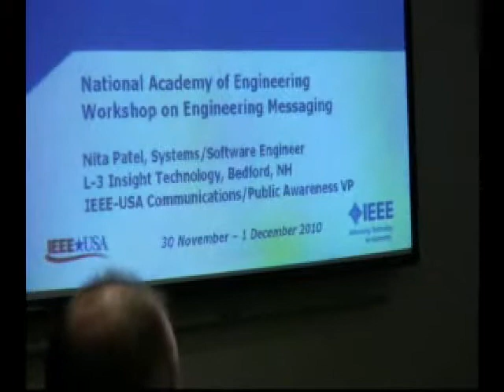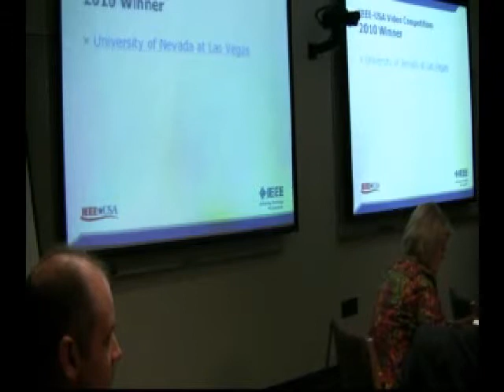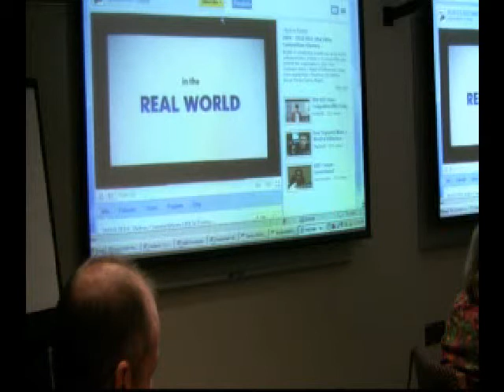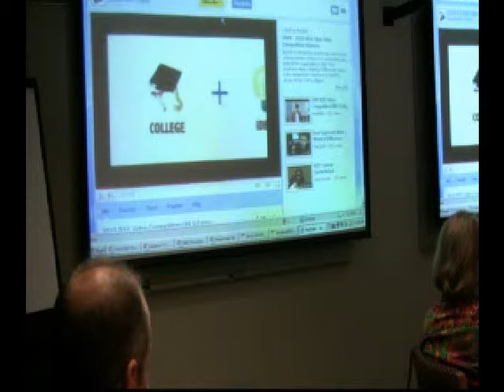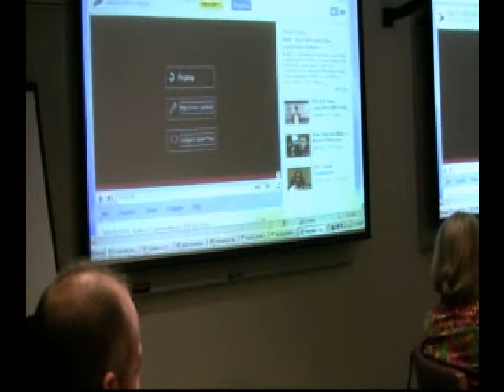Patel talk 2